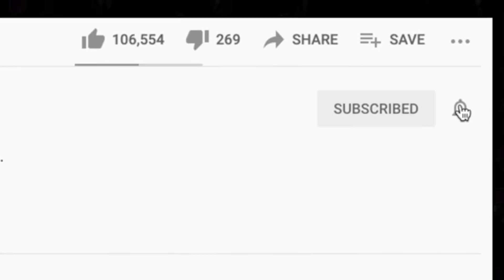*ACCURATE* 🎵 Trailer Park Couple Reacts To - Toby Keith - TRAILERHOOD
This is our first time listening to Toby Keith. Trailerhood has been highly recommended to us because we live in a Trailer Park lol.

AMAZON WISHLISTS
LEX'S LIST
BRAD'S LIST -